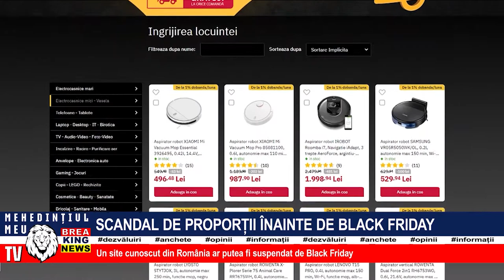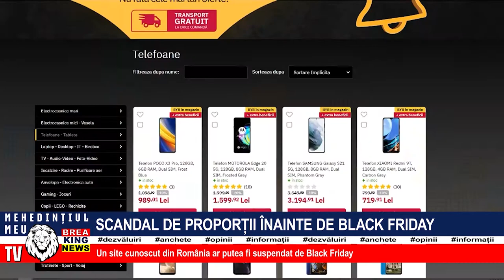SCANDAL DE PROPORȚII ÎNAINTE DE BLACK FRIDAY